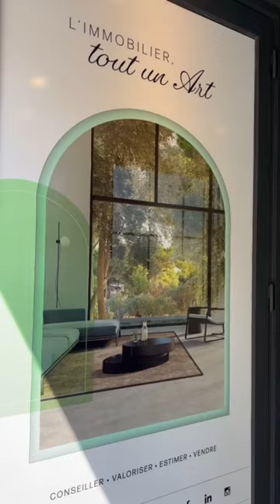Découvrez l’agence Virginia Immobilier de Saint-Mandé 🏡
Passez la porte de l'agence Virginia Immobilier de Saint-Mandé et rencontrez son équipe!🏠
L’agence de Saint-Mandé fête ses 25 ans et nous vous remercions de votre confiance !
Vous avez un projet immobilier ? Nos conseillers se tiennent à votre disposition du Lundi au Samedi pour vous accompagner.
📍Rendez-vous à l’agence au 11bis-13 Av. du Général de Gaulle à Saint-Mandé ou par téléphone au 📞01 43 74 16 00.

Suivez notre page pour ne rien manquer de l’immobilier sur l’Est Parisien 🔑